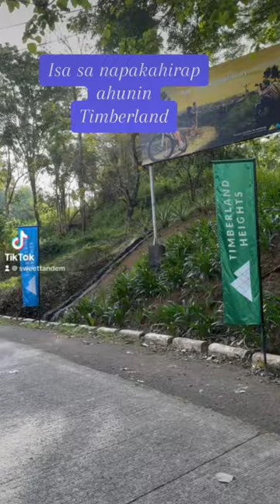Napakirap ahunin ng Timberland pero rewarding ang Strawberry & Ube Taho